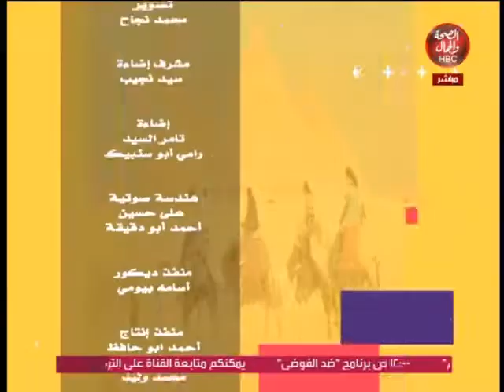الجانب الاخر | التماس الازهر طالب علم للالتحاق بالازهر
تقديم : نهي مجدي
تستضيف : احمد اسماعيل

قناة_الصحة_والجمال# برامجنا